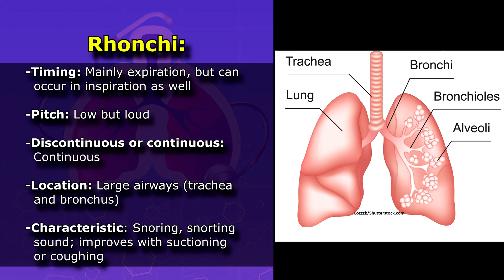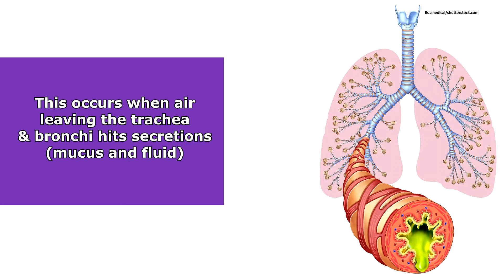Rhonchi Lung Sounds Nursing NCLEX Review | Adventitious Lung Sounds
Rhonchi lung sounds (breath sounds) Next Generation NCLEX review. Rhonchi breath sounds are adventitious lung sounds.

Rhonchi will mostly be heard during expiration, but can occur in inspiration. These sounds have a low pitch and are continuous in nature.

Rhonchi lung sounds typically originate from the large airways, such as the trachea and bronchus, and the sounds you hear on auscultation will resemble snoring or snorting.

Rhonchi vs wheeze: Rhonchi can sometimes be classified as a type of wheeze called a sonorous wheeze, or even as a type of course crackle. Always refer to your professor or facility's guidelines for lung sound classification.